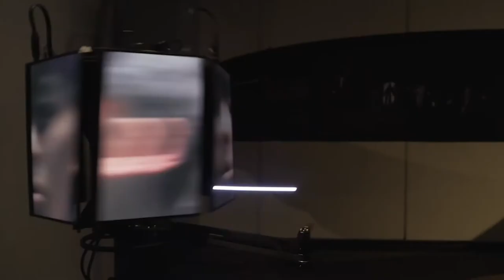13 Linda LAI Floating Projects and Participatory Art